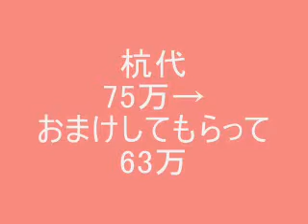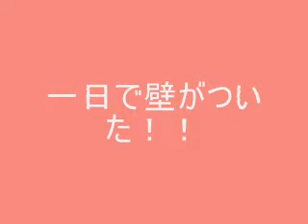低所得者、家を買う２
広瀬技建